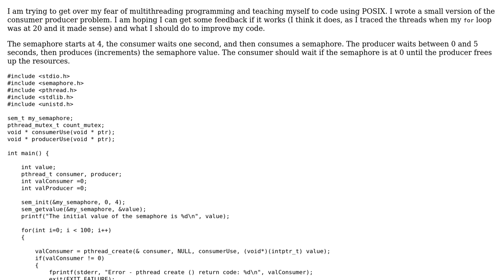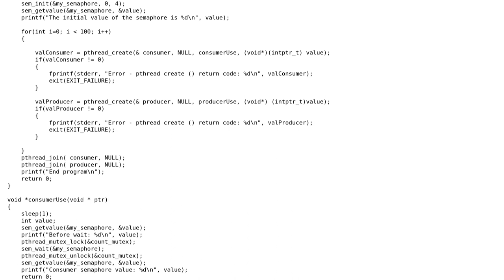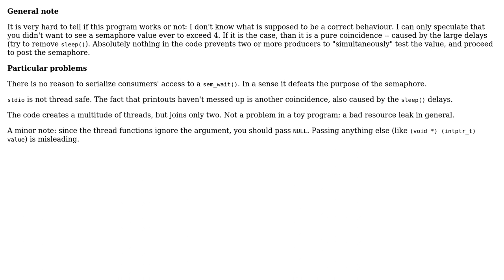Consumer producer implementation involving POSIX, semaphores, and locks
With thanks & praise to God, and with thanks to the many people who have made this project possible! | Content (except music & images) licensed under CC BY-SA | Music | Images & others | With thanks to user vnp user Jamal user Aaron and the Stack Exchange Network Trademarks are property of their respective owners. You are responsible for your own actions.